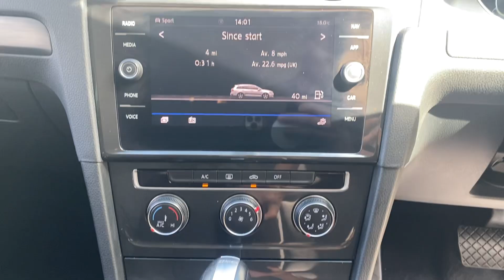RK19 ZYW | Volkswagen Golf